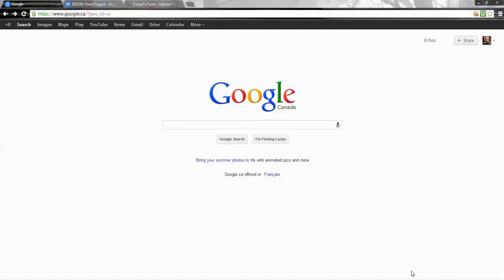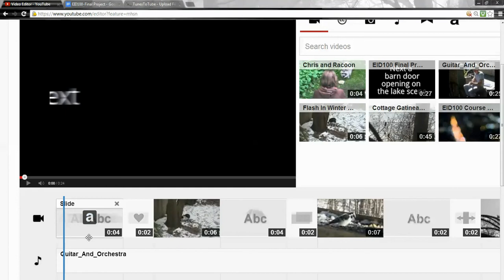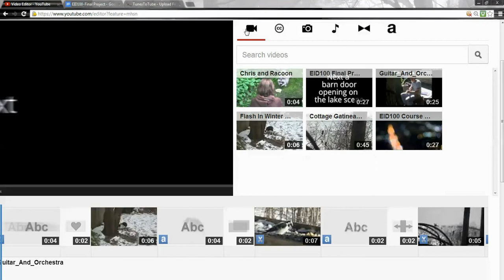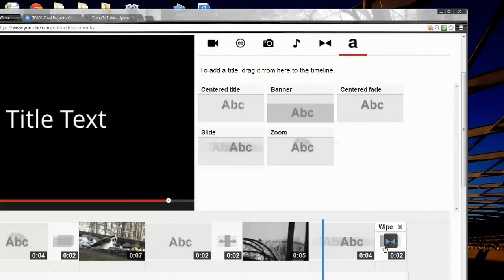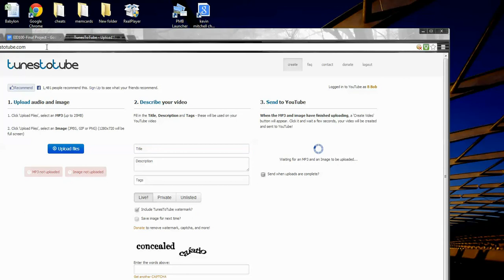EID100 Final Project-Kim Koster & Bill Shelson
An instructional video on using YouTube Video Editor